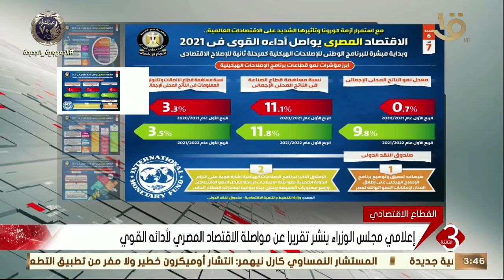نشرة الثالثة | إعلامي مجلس الوزراء ينشر تقريرا عن مواصلة الاقتصاد المصري لأدائه القوي